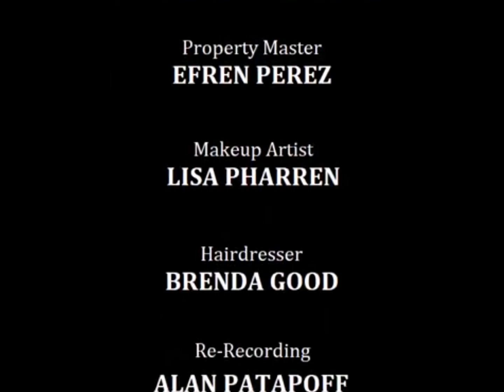Mike Farley Band LUONG SON BA end credits